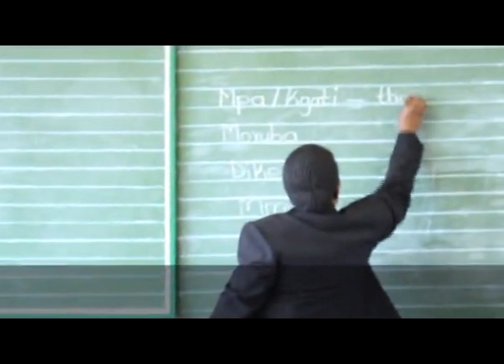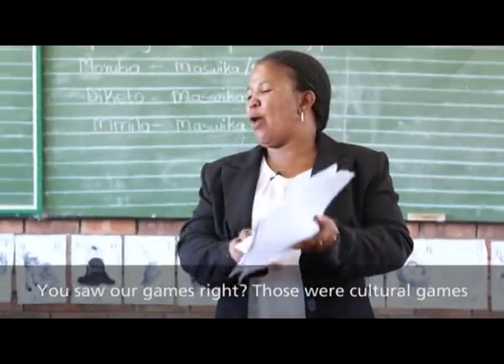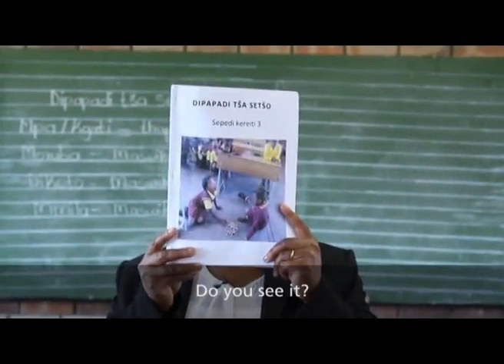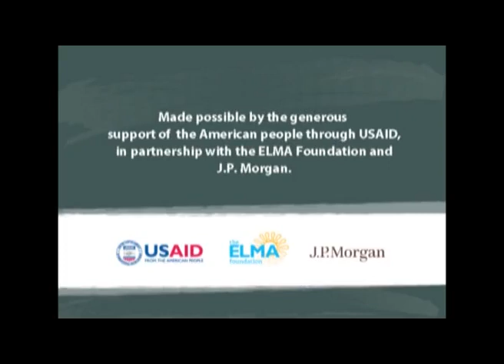Different Games Children Play - Sepedi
Ms Marendi at Mesago Primary School teaches a lesson on personal news. They discuss various games and play them in the classroom. Many of the games are cultural and fun to play. She then gives each group an activity to write about a game and they report back.
( UKU76 )